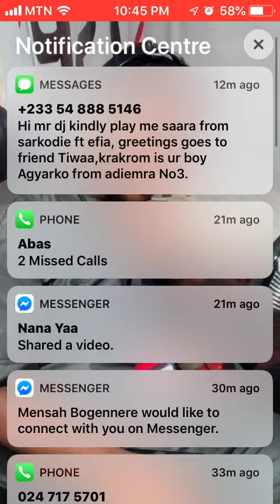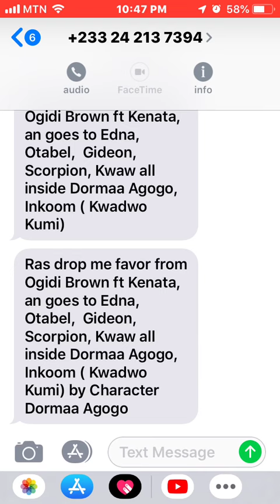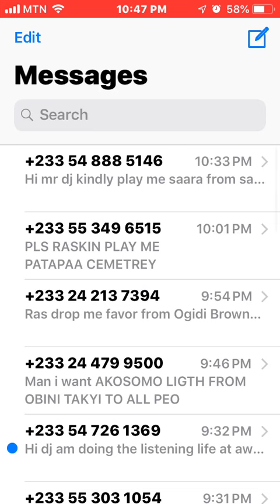9 March 2020 magic request messages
Your messages are welcome